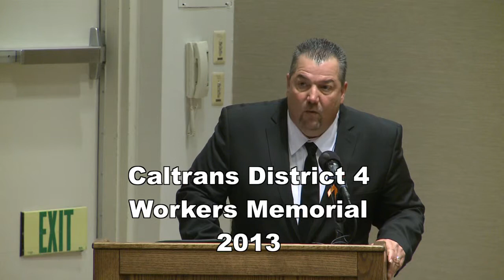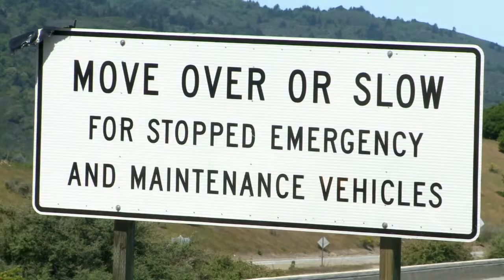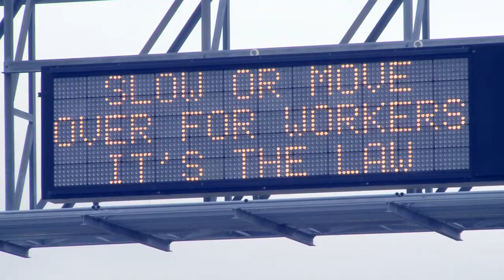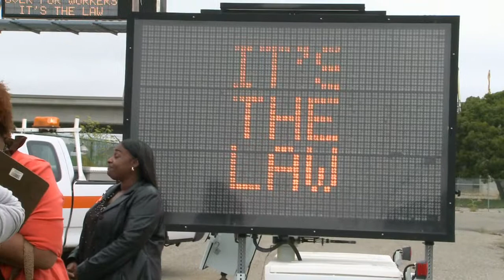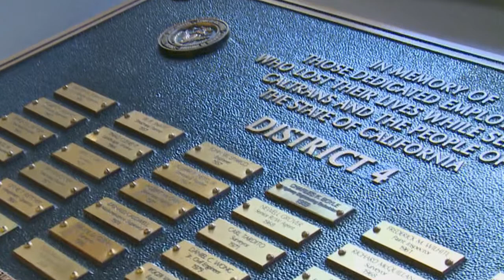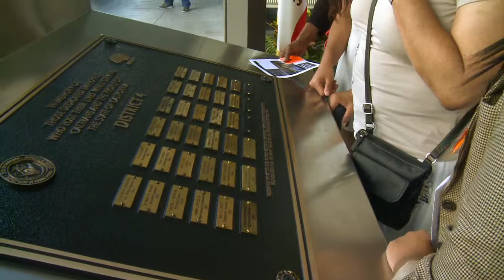Caltrans District 4 - Workers Memorial 2013